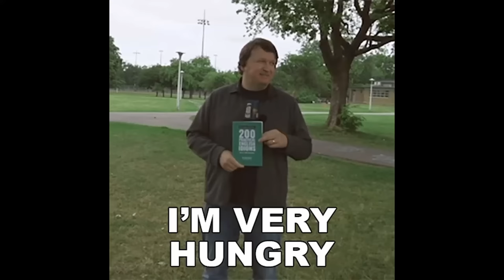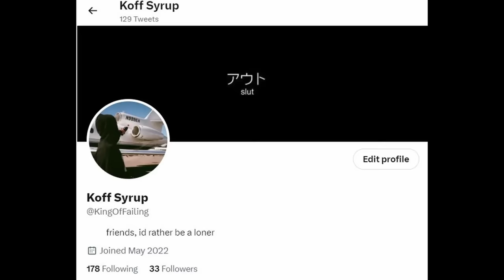The School Bus Was Horrible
The School Bus was nothing more than a circus on wheels